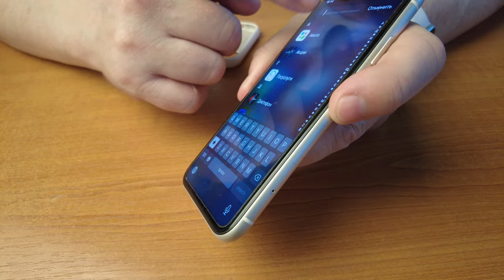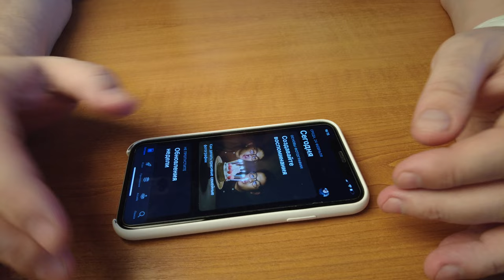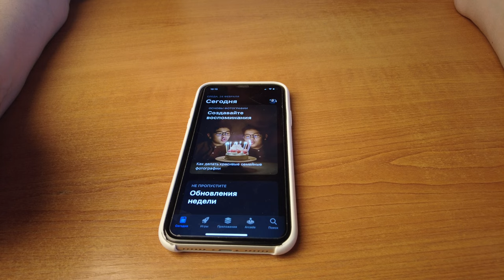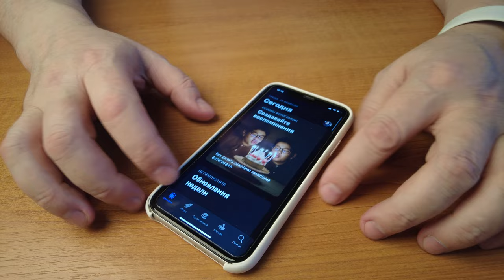Apple iPhone 11. Отзыв после 16 месяцев использования.